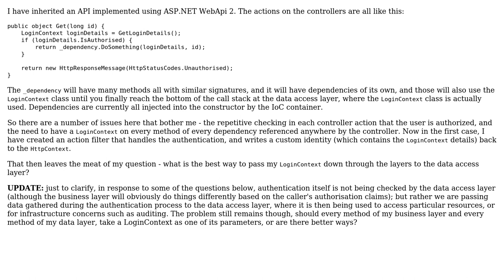What is the clean way to pass my LoginContext down through the layers to the data access layer?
Software Engineering: What is the clean way to pass my LoginContext down through the layers to the data access layer?

With thanks & praise to God, and with thanks to the many people who have made this project possible! | Content (except music & images) licensed under CC BY-SA | Music | Images & others | With thanks to user Jimmy Hoffa user David Keaveny and the Stack Exchange Network Trademarks are property of their respective owners. You are responsible for your own actions.